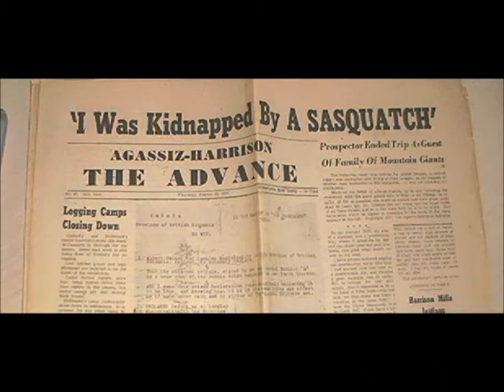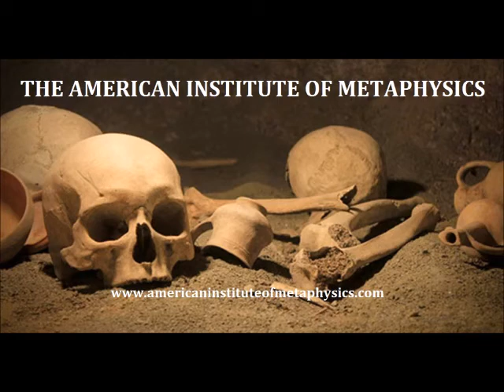SHADOWLAND PODCAST #99: BIGFOOT ENCOUNTERS 1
Two terrifying real-life encounters with Sasquatch.